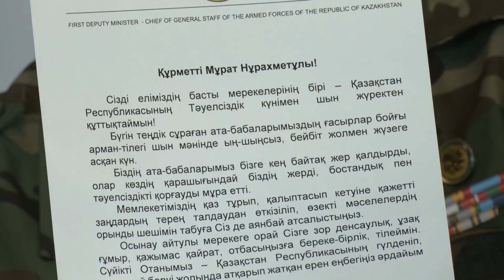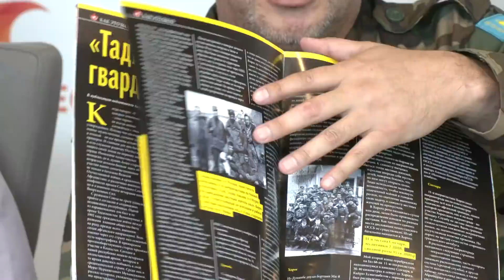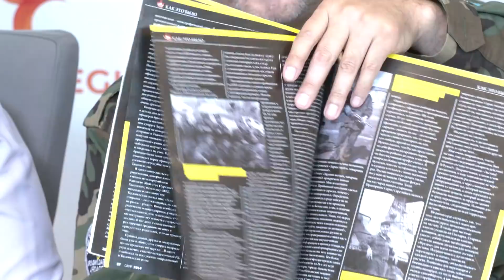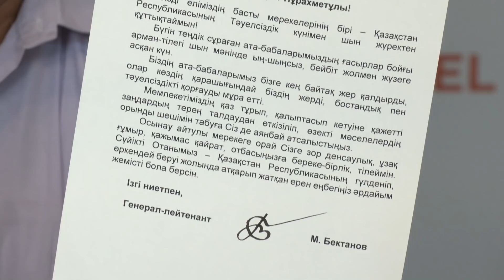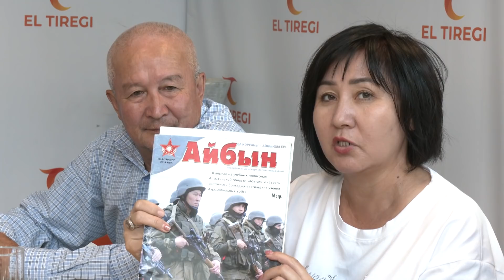Жедел шығарылым: Мұрат Мұхамеджановты кезекті шатау басталды